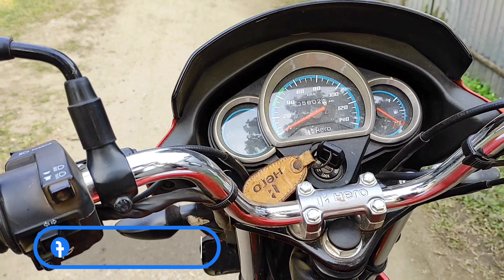The Official Trailer of Geo Expert | The Heart of India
It's an Official trailer of  Geo Expert YouTube channel. by the video we are trying to Show so many features of the world as well as India.

the natural beauty of Northeast India educational video, travel and tourism video, economics discussion etc matter uploaded by this video.

We hope that is speed is really relevant to all of the Viewers.